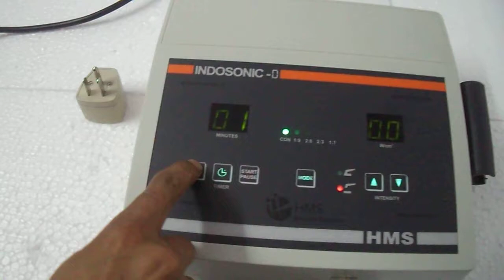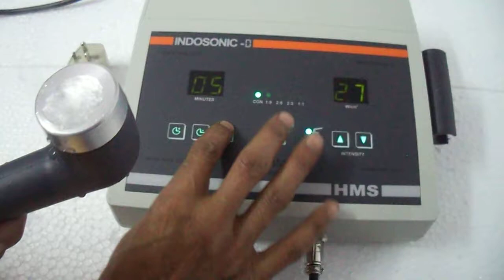DIGITAL ULTRASOUND THERAPY WITH SKIN TOUCH SENSOR CONTROL